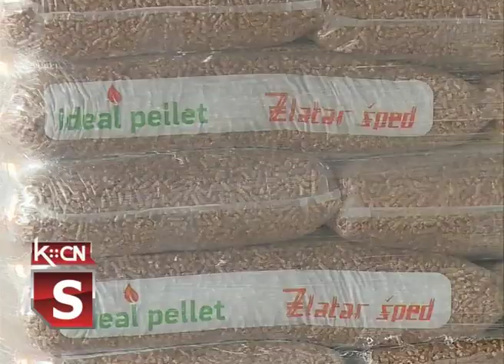Nabavka ogreva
U kućnom budžetu cena ogreva u zimskim mesecima predstavlja značajnu stavku za svako domaćinstvo. Zato je veoma važno odabrati najekonomičniji energent i nabaviti ga na vreme, naravno  po najpovoljnijim cenama. Za sve one koji  nisu ogrev za zimu  nabavili ranije mi smo danas proverili koje su  cene uglja i sve popularnijeg peleta.